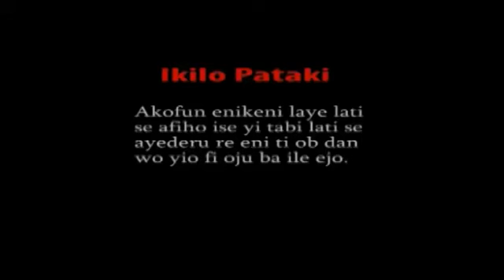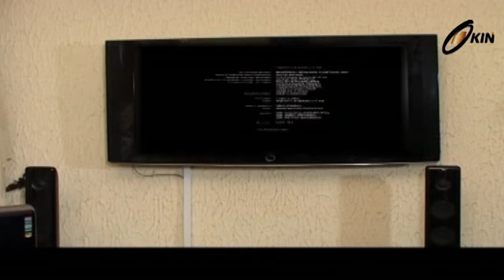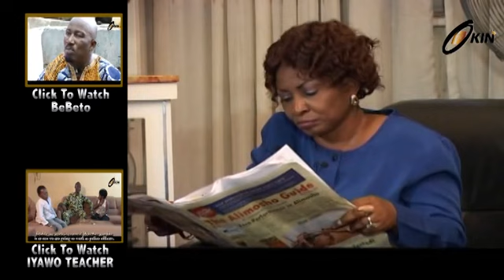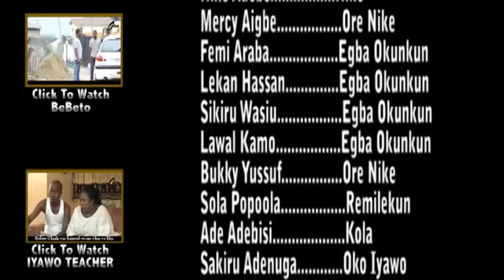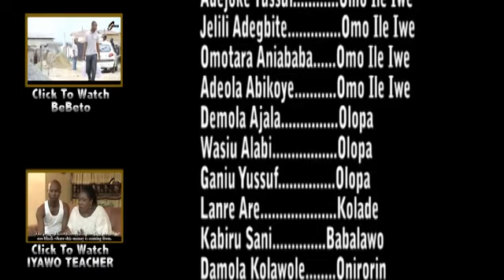ESHO ARA YORUBA NOLLYWOOD MOVIE STARRING TAIWO HASSN MERCY AIGBE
Cast:- Taiwo Hassan, Mercy Aigbe and many more.